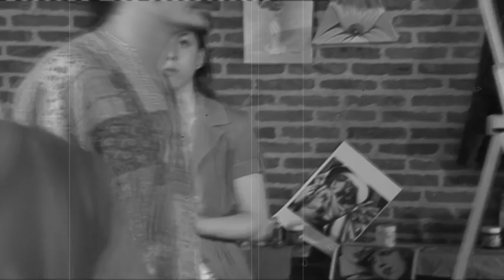Las primeras imágenes de La dormeuse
este es un clip que estará dentro del film, está en blanco y negro para no revelar mucho jeje, disfruten